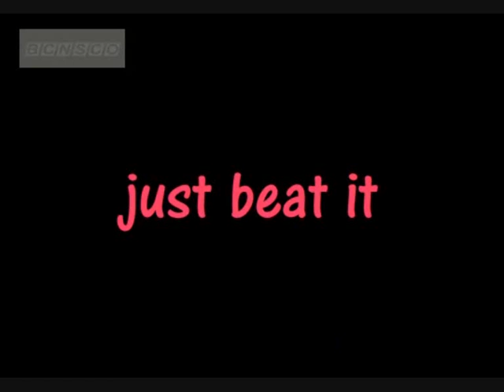Little Wendy Alexander 3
After hanging on for months Wee Wendy Alexander has finaly quit. Days later her unionist club (aka the calman commission) pal - Wee Nicol Stephen quit as Lib Dem leader to "spend more time with his family". Little Wendy sings a special good bye song and is joined by a special guest for a one time only performance. Thanks to AYEscotland for his efforts although they do not feature in the video.